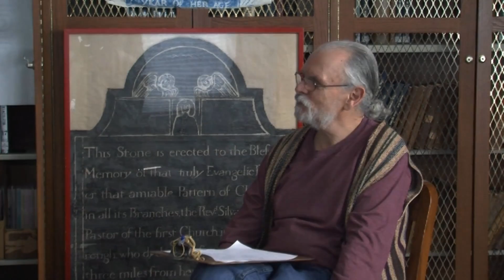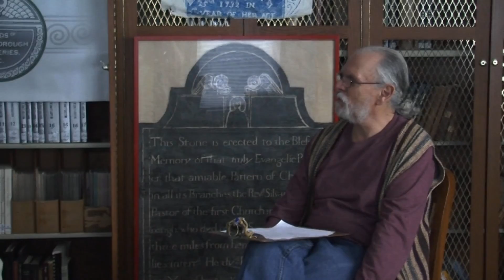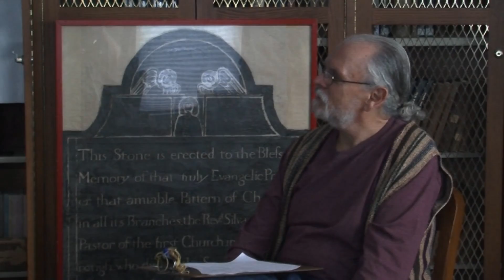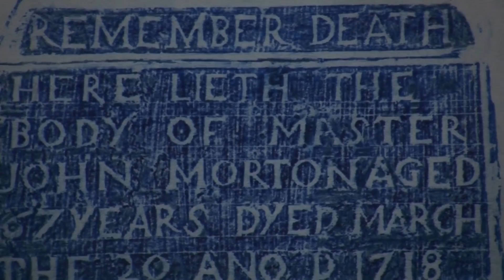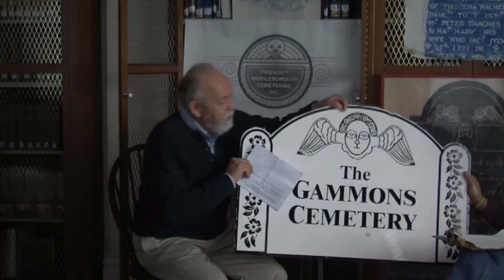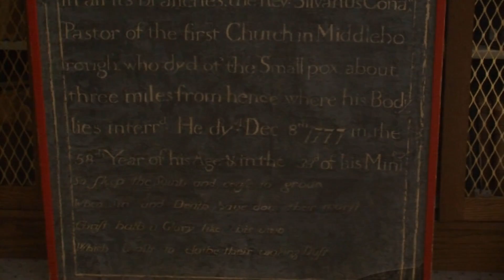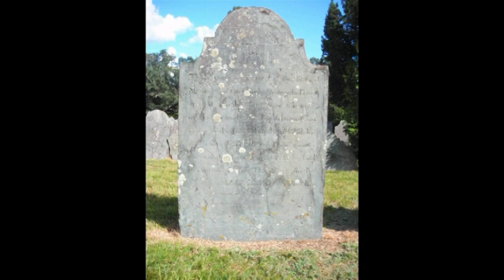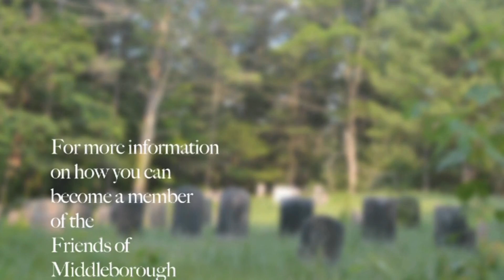Welcome to Middleborough Historic Cemeteries episode 1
Episode 1 of Welcome to Middleborough Historic Cemeteries recorded in 2013. Introduction of Historic Cemeteries in Middleborough.